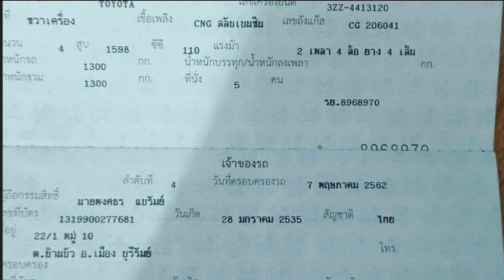toyota altis ปี 2004 💥ราคาเพียง 45,000 บาท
฿45,000

*Toyota *Altis* ตัว j* ปี 04* น้ำมัน + NGV *เครื่องเกียร์ดี*ช่วงล่างโอเค*ไฟฟ้าขึ้นลง 4 บาน*บอดี้สวย* สี90%*เอกสารครบภาษี65*ราคา45000*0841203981